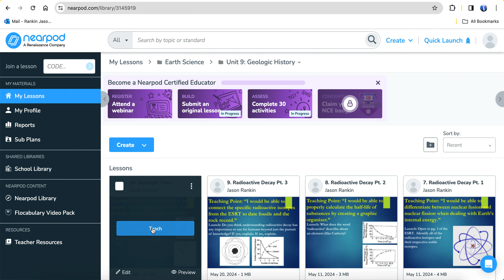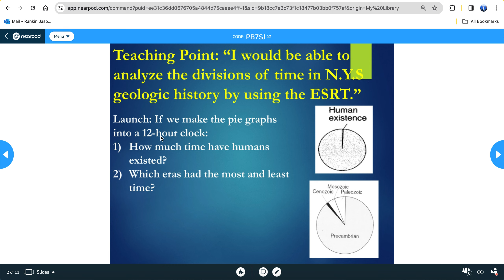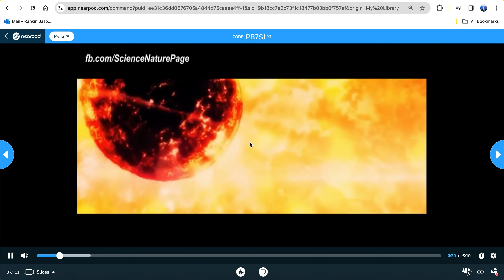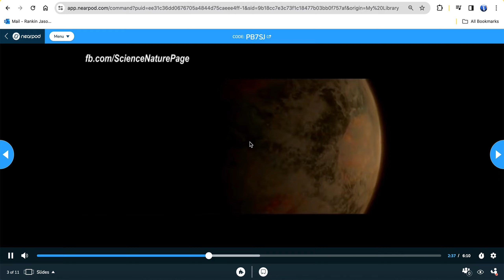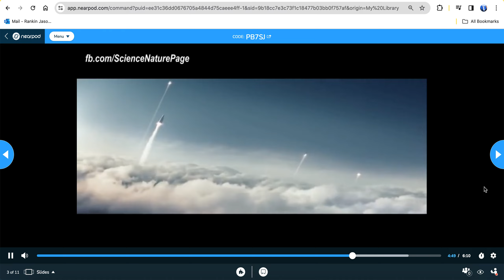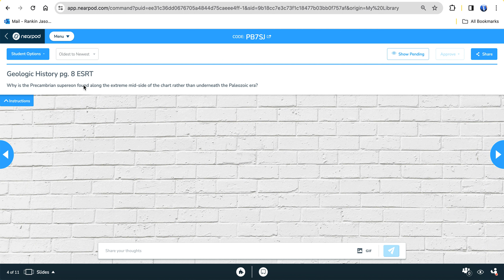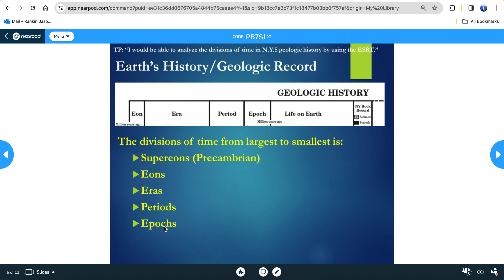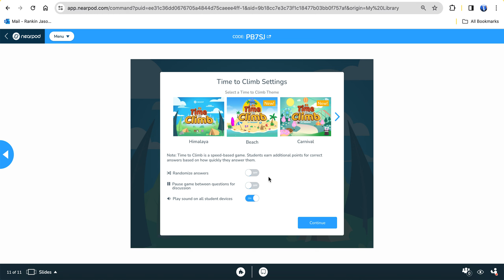Geologic History: Eon, Era, Period , Epoch